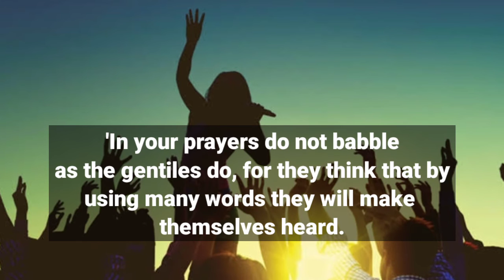Gospel for today, June 17, 2021